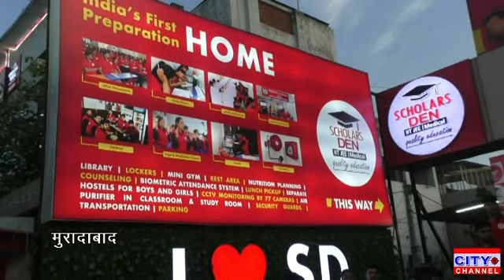साहित्य मुरादाबाद संस्था द्वारा शहर के कांठ रोड स्थित स्कॉलर्स डेन में कवि सम्मेलन एवं बैठक